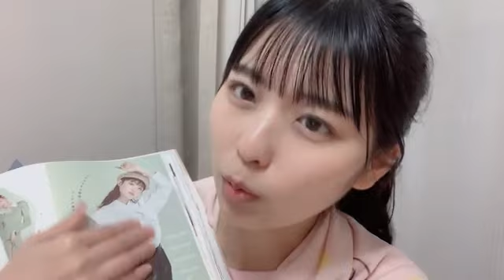小島愛子 (STU48 2期生) SR 2022年 4月1日 20時32分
41m20sあざといの